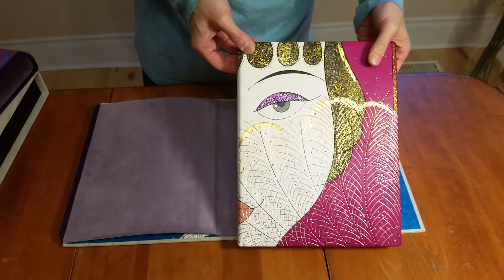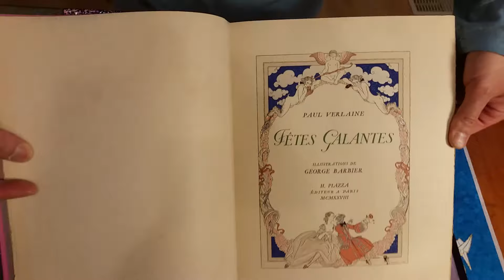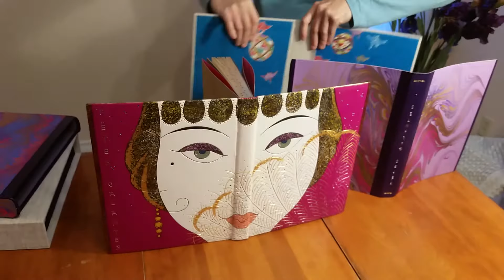George Barbier's Fetes Galantes Binding by Robert Wu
Barbier's pochoir illustrated book - Fetes Galantes, 1928, Paris. Designed and Bound by Robert Wu, 2017 Toronto
Video by Rob Sage Auctions.